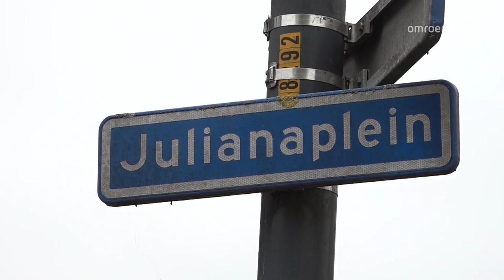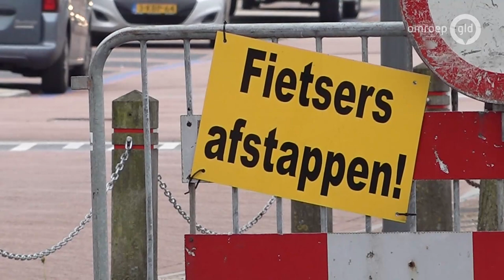I Am Zetten: hoe houd je een dorp leefbaar?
ZETTEN - Dorpen staan voor nieuwe uitdagingen: vergrijzing, krimp, de sluiting van voorzieningen. De levendigheid gaat verloren. Hoe kan deze trend een andere richting krijgen? Daar deed de Hogeschool Arnhem en Nijmegen de afgelopen drie jaar onderzoek naar. Het doel: dorpen leefbaar houden.